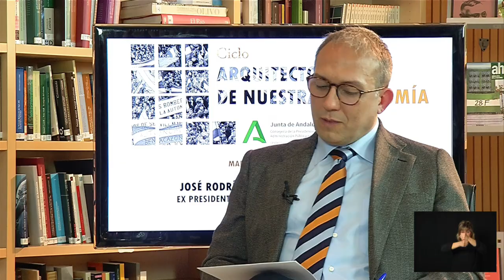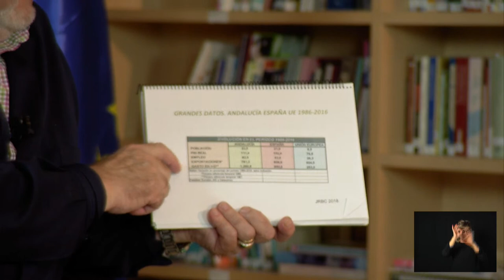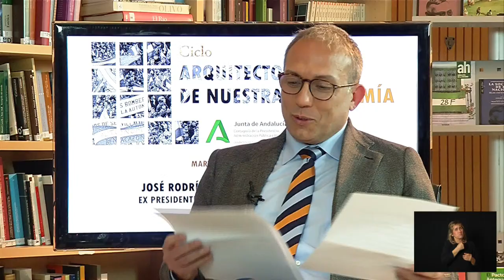CONVERSACION CON JOSE RODRIGUEZ DE LA BORBOLLA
Conversaciones con ‘Arquitectos de nuestra Autonomía’: José Rodríguez de la Borbolla y Soledad Becerril

El Museo de la Autonomía de Andalucía incorpora a los fondos del Centro Documental de la Autonomía de Andalucía las dos primeras entrevistas del ciclo : ‘Arquitectos de nuestra Autonomía’.

Conducidas por el editor y presentador del programa El Mirador de Canal Sur Radio, Francisco Ramón, protagonistas de este proceso histórico social y político tratan sobre temas clave como los primeros pasos hacia la autonomía andaluza; el camino hacia el Estatuto, su aprobación y posterior reforma; y la visión de Andalucía tras cuatro décadas de autonomía en el marco del actual Estado español, con perspectivas de futuro.

*  José Rodríguez de la Borbolla
Tuvo especial protagonismo en la lucha por la autonomía y en el desarrollo de las instituciones parlamentarias y de gobierno de Andalucía, en primer lugar, como vicepresidente de la Junta de Andalucía y, después tras la dimisión de Rafael Escuredo en 1984, como presidente de la Junta de Andalucía hasta 1990.

En esta primera conversación, el expresidente de la Junta de Andalucía habla de su concepto de autonomías para España, lejos de las dos velocidades, defiende las bondades del modelo autonómico, aunque reivindica una financiación «más ajustada y correcta».